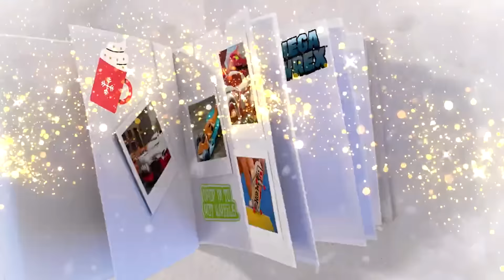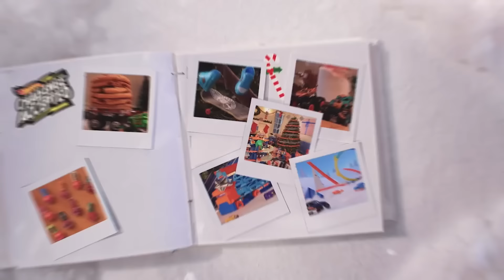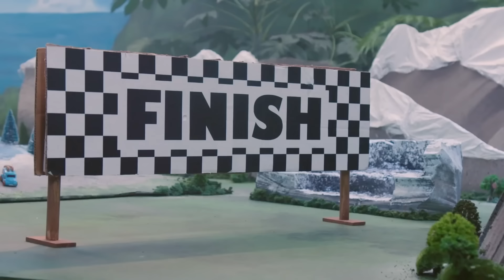Christmas Adventures + More Cartoon Kids Videos! 🎄 | Hot Wheels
Sing and dance along to the official music video for the song "Special Time of Year", plus more winter and Christmas adventures from Hot Wheels!

0:00 - Official MUSIC VIDEO 🎶 | MERRY CHRISTMAS FROM HOT WHEELS! 🎄🎅
2:41 - Jack Turns HALLOWEEN TOWN 🎃 into CHRISTMAS TOWN! 🎄| NIGHTMARE BEFORE CHRISTMAS
6:06 - Hot Wheels City Blizzard Rescue Mission!
16:55 - Monster Trucks Race Through a Snowball Avalanche!